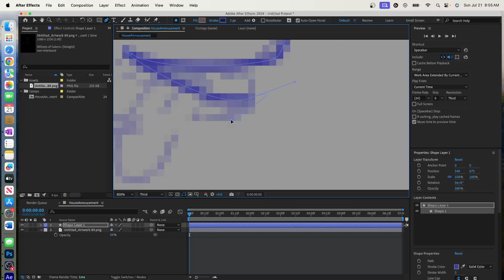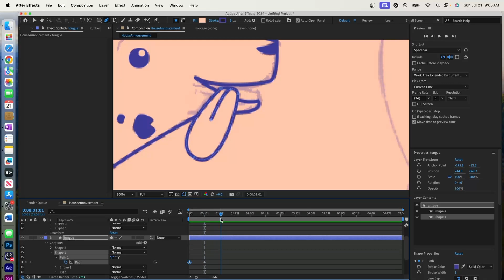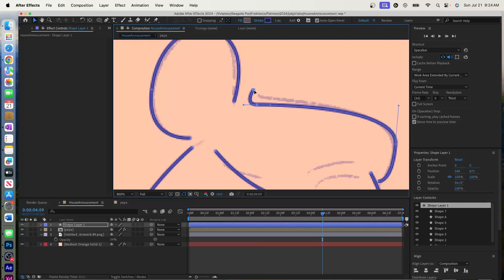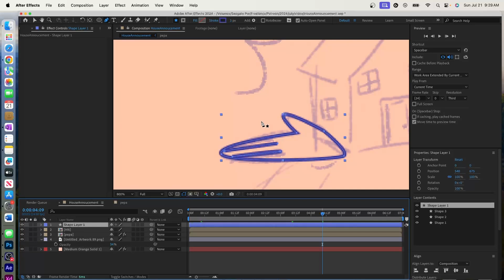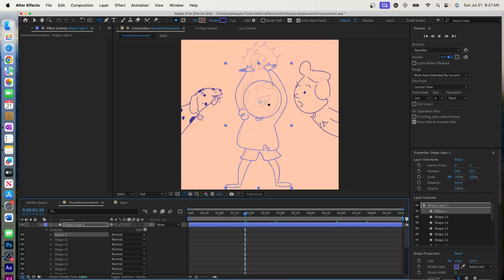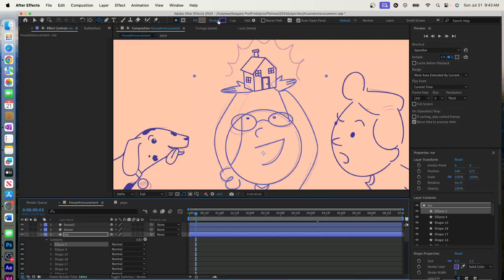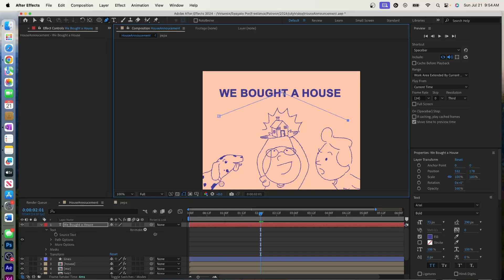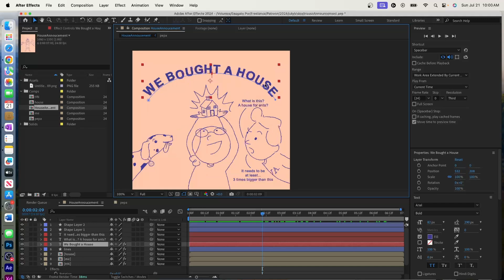Animate With Me | Speed Animation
Let's hangout and make some art